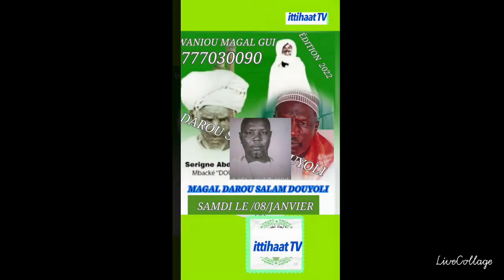Ndigal sarigne khadim Elimane